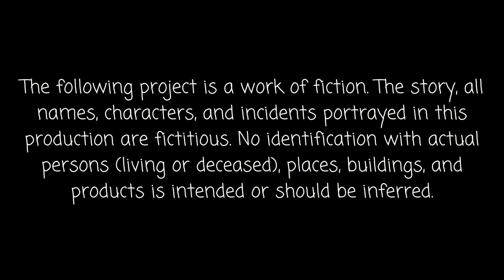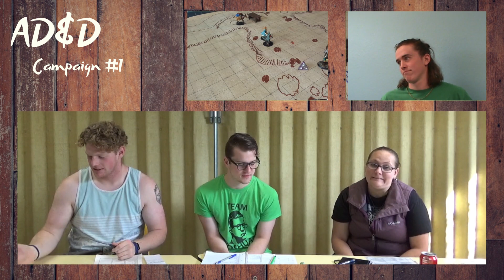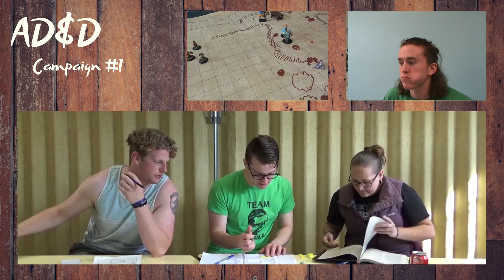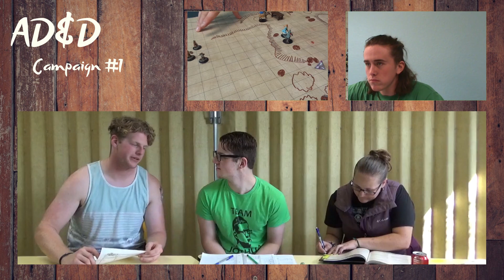S1E15: Journey (Part II) | ADND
The series continues! Talon, Vallah, and Amari leave Colina Defensaval and head towards La Rivage.

Palm Tree Production Studios is founded by Joshua and Jacob. The organization hopes to release incredible content consistently and continually expand their horizons. It is based on Christian principles, and hope to express the gifts that God has given us by creating content that effectively utilizes those gifts.

Spoken Fire is a YouTube channel that is now under the PTP Studios umbrella. Joshua and Jacob manage the channel and have been releasing random videos for over two years now. The plan is to become more consistent in the posting schedule and to continue to work on these random videos, along with launching new series.